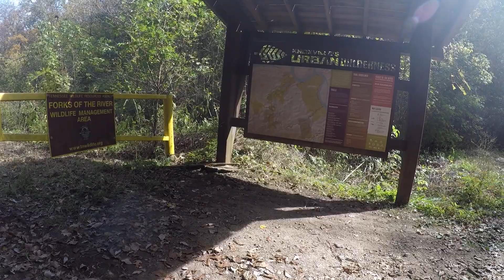Whaley Trail Knox Urban Wildnerss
Whaley Trail Knox Urban Wildnerss, Mountain bike, single track, Knoxville's best mountain biker on the whaley trail at knox urban wilderness

Can you Mountain Bike at Whaley Trail in the Knoxville Urban Wildnerness in Dandridge?
Can you Mountain Bike at Whaley Trail in the Knoxville Urban Wildnerness and find douglas diamonds?
where do you find douglas diamonds?
how do you find douglas diamonds?
who has found the most douglas diamonds?
Map to find douglas diamonds?
what part of the lake has the most douglas diamonds?
Best time to look for douglas diamonds?
Can you Mountain Bike at Whaley Trail in the Knoxville Urban Wildnerness in great smoky mountains national park?
Can you Mountain Bike at Whaley Trail in the Knoxville Urban Wildnerness in sevierville?
can you Mountain Bike at Whaley Trail in the Knoxville Urban Wildnerness in pigeon forge?
can you Mountain Bike at Whaley Trail in the Knoxville Urban Wildnerness in cosby?
can you Mountain Bike at Whaley Trail in the Knoxville Urban Wildnerness in newport?
can you Mountain Bike at Whaley Trail in the Knoxville Urban Wildnerness in Kodak?
Can you Mountain Bike at Whaley Trail in the Knoxville Urban Wildnerness near douglas lake?
Can you Mountain Bike at Whaley Trail in the Knoxville Urban Wildnerness near Anchor down RV resort?
can you Mountain Bike at Whaley Trail in the Knoxville Urban Wildnerness near dollywood?
can  you Mountain Bike at Whaley Trail in the Knoxville Urban Wildnerness near dollywood splash country?
can you mountain bike near soaky mountain?
can you Mountain Bike at Whaley Trail in the Knoxville Urban Wildnerness near Wilderness water park?
Can you Mountain Bike at Whaley Trail in the Knoxville Urban Wildnerness near douglas dam?
Can Labrador Snowboard?